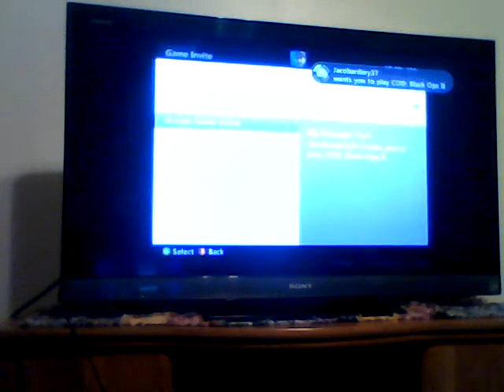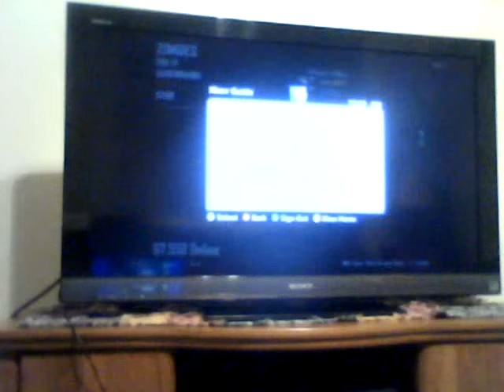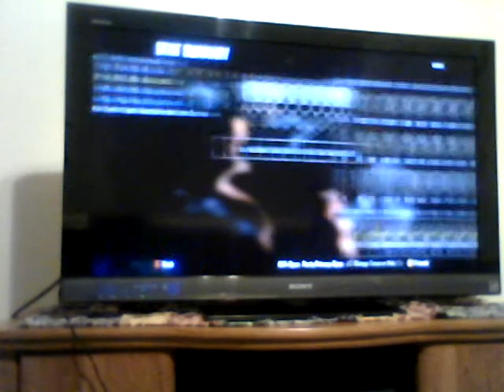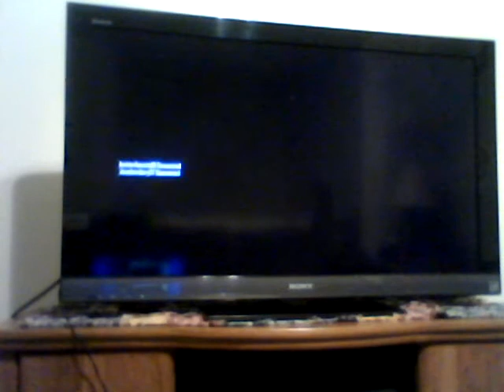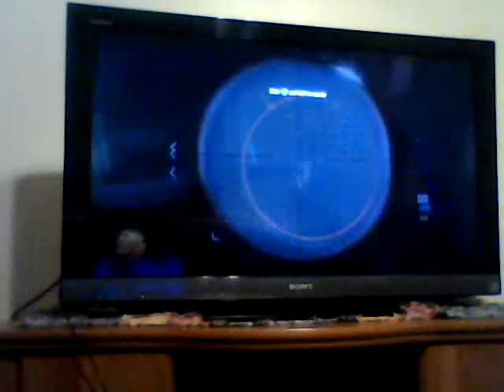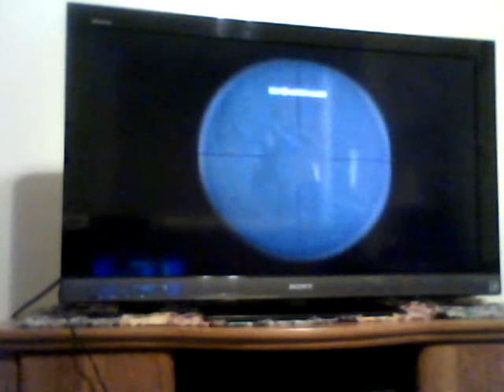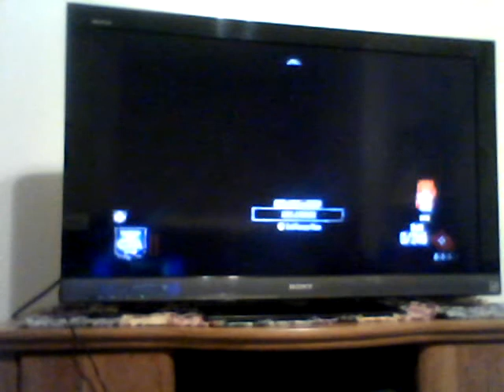family power 4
check trent yoders channle and
D.J cirembles channle